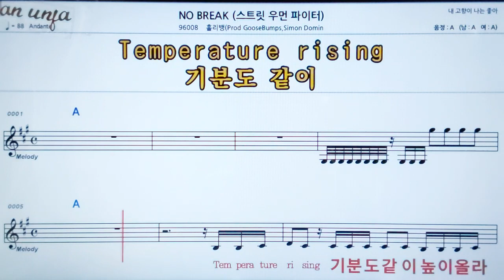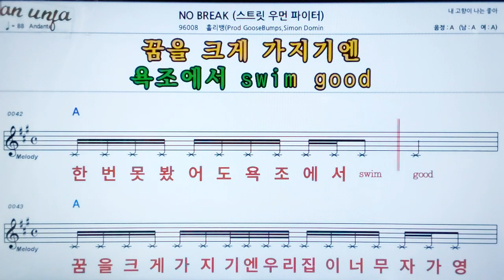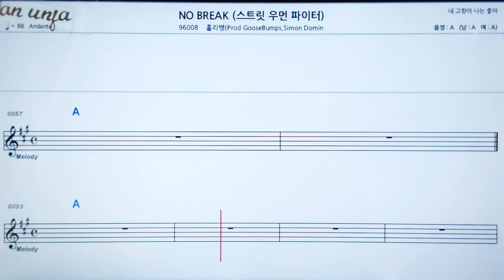No Breck/홀리백*Simon domin 외👍악보, 노래,기타 코드,가사,Karaoke*카라오케 반주